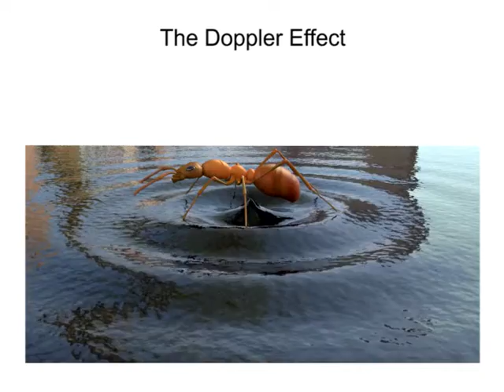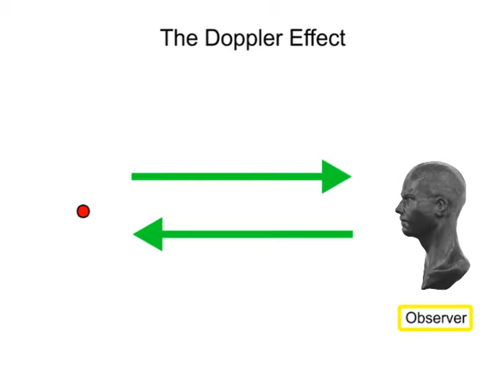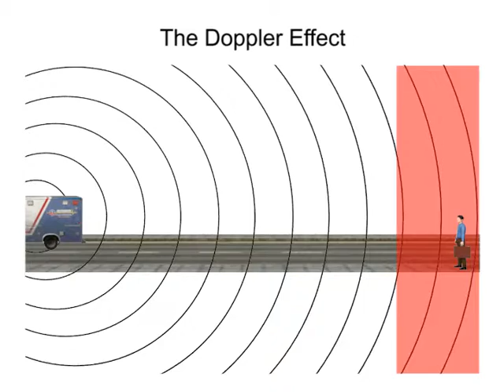S01 Physics Fundamentals - L03 The Doppler Effect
learn about Doppler Effect